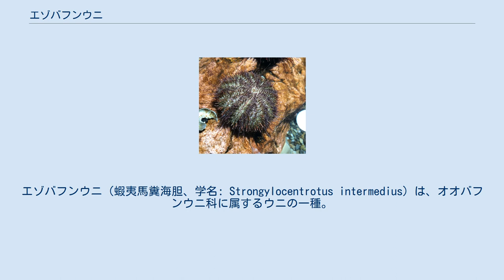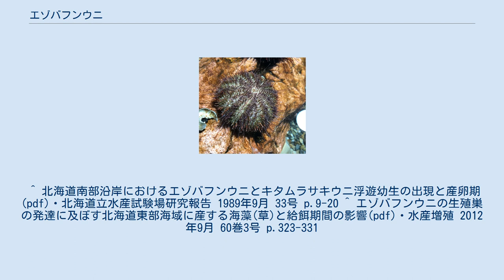エゾバフンウニ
エゾバフンウニ（蝦夷馬糞海胆、学名: Strongylocentrotus intermedius）は、オオバフンウニ科に属するウニの一種。
北海道周辺の冷涼な沿岸に生息し、食用とされる。
 殻径5 cm、殻高3 cm程度になる中型のウニ。
棘長は0.8 cm程度。
一般的に茶褐色から赤褐色だが色彩変異が大きく、暗緑色を帯びることもある。
同科別属のバフンウニに似るが、歩帯板の孔対数は5であることで区別できる。
 日本近海、北海道沿岸から、太平洋側では相模湾、日本海側は山口県まで分布する。
また中国北部、ロシア沿海州から朝鮮半島に分布する。
沿岸部の潮間帯から潮下帯に普通に分布する。
 繁殖期は場所によって異なり、北海道の日本海沿岸では9月～10月、日高地方以東では6月～10月、噴火湾と南部太平洋沿岸では5月～7月と8月～10月の2回となる。
食性は雑食であり、コンブ等の海藻のほか、動物の死骸等も食べる。
寿命は6年から10年程度。
 生殖腺が食用となる。
日本で最も漁獲量が多いウニ。
地域ごとにより繁殖期が異なるため、ほぼ通年で漁獲期が存在する。
一般に、動物性の餌を与えた個体は成長が早いが、アミノ酸のバリンが蓄積される影響で苦みを呈することがある。
一方、ナガコンブ、アオサ等の海藻類を食餌とした個体の方が美味となる傾向がある。
日本での主産地は北海道であるが、韓国、ロシア沿海州でも漁獲され、主に日本に輸出される。
生ウニとして、新鮮なものを生食するほか、塩蔵した塩ウニ、生ウニを貝殻に詰めて蒸した蒸しウニ等、高級食材として利用される。
資源保護のため種苗生産・放流が行われており、各地で漁期が設定されている。
 ^ 北海道南部沿岸におけるエゾバフンウニとキタムラサキウニ浮遊幼生の出現と産卵期(pdf)・北海道立水産試験場研究報告 1989年9月 33号 p.9-20 ^ エゾバフンウニの生殖巣の発達に及ぼす北海道東部海域に産する海藻(草)と給餌期間の影響(pdf)・水産増殖 2012年9月 60巻3号 p.323-331